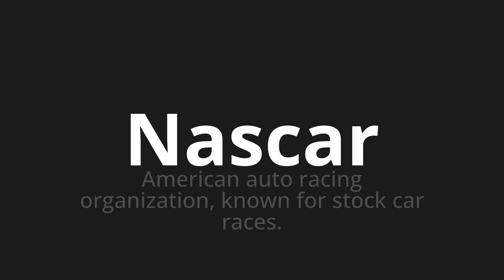How to pronounce Nascar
Master the Pronunciation of 'Nascar' - which means : American auto racing organization, known for stock car races. 📝 with @PPrononciation 🎓🗣️ - [Your Guide to English]